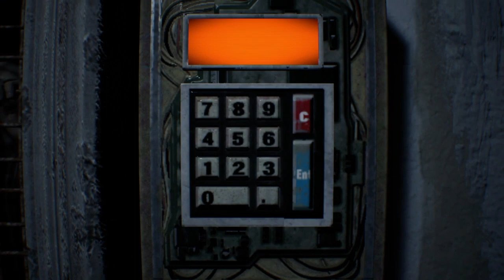Resident evil 7 biohazard |Part 6|JACK IS BACK